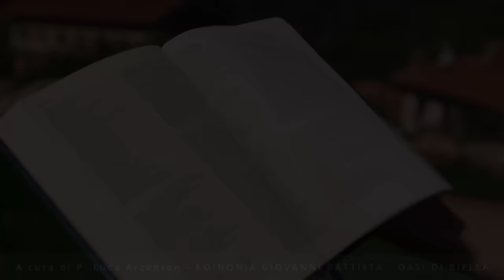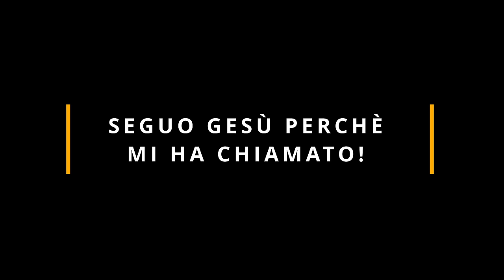Commento al vangelodelgiorno - Mc 1,14-20 - Seguo Gesù perché mi ha chiamato!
Lunedì 8 gennaio 2024 - Mc 1,14-20 - Seguo Gesù perché mi ha chiamato!